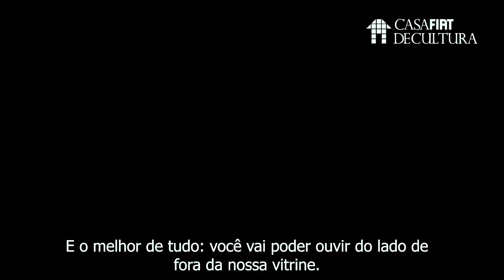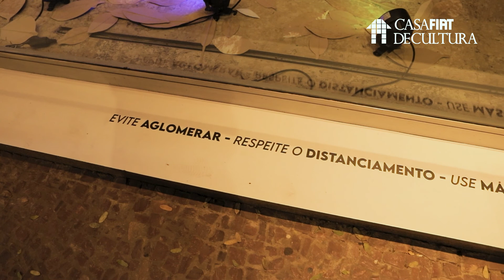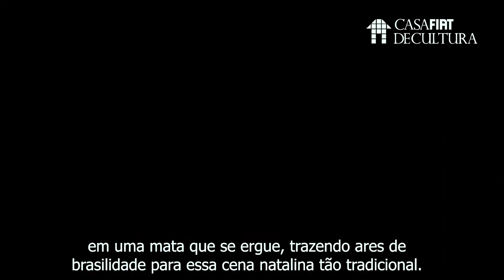Percursos Virtuais | Presépio Colaborativo - 1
Você já foi à nossa vitrine conhecer a sexta edição do tradicional Presépio Colaborativo da Casa Fiat de Cultura?

Repleta de detalhes e em novo formato, a cenografia criada pelo curador e artista plástico Leo Piló tem atiçado a curiosidade daqueles que aguardam todos os anos pela exposição e também daqueles que, passeando pela calçada, surpreendem-se com as obras de arte.

A música ambiente, a iluminação, a disposição de cada elemento… tudo foi pensado com muito carinho para criar uma experiência inesquecível!

Quer saber mais? Confira o primeiro percurso virtual pela mostra, conduzido por Clarita Gonzaga, coordenadora do nosso Programa Educativo.

Nos conte nos comentários o que achou e continue nos acompanhando para mais conteúdos como este!